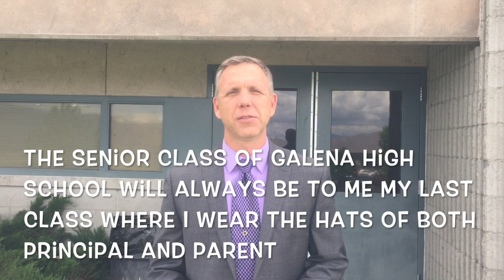Galena High School Senior Video 2018